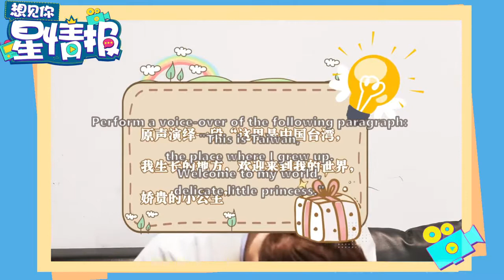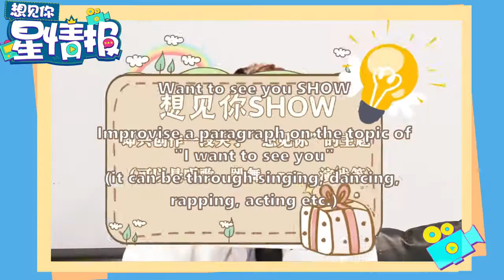[ENG SUB] Want to See You Interview - Ian Yi on "Killer and Healer" 2021.04.21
Ian answers questions about "Killer and Healer" (including what Chen Yu Zhi and Jiang Yue Lou mean to each other) and sings a snippet of the theme song 🥰. Some of the fan questions in this were a little 🤔

Please excuse any mistakes in the subs.